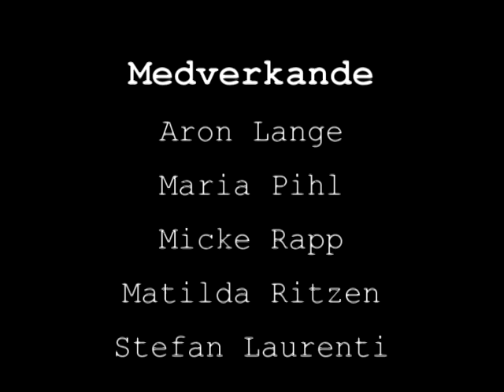Ellen Key Skolan Presents "ATown Called Malice" by The Jam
Straight from the filmgroup "Klass 12" to the people on the web, a music video set to The Jam's classic: "A Town Called Malice"!